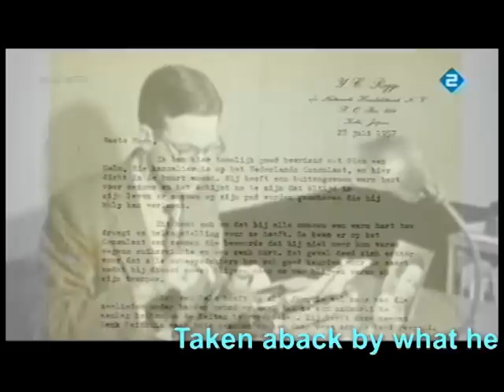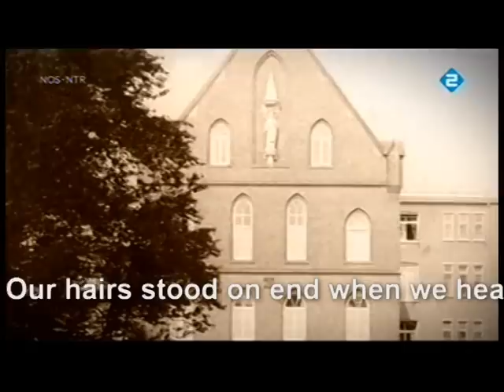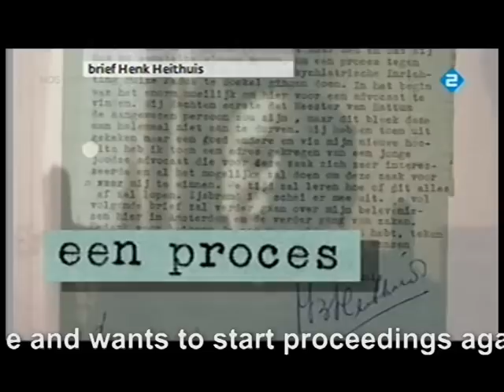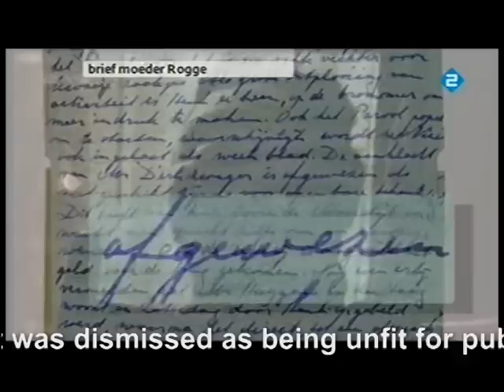Homosexual boys once castrated in Holland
Fifty years ago my brother, Mother and me helped a boy who had been castrated under spurious circumstances by a Catholic institution. For fifty years we tried to draw attention of the press for Henk Heithuis' tragic case. But noone responded until beginning this year prize winning reporter Joep Dohmen researched the case and wrote a feature in his NRC newspaper. Also on the 17th of March 2012 the Dutch TV program 'Nieuwsuur' devoted time to the abuse. So did news programs in Germany and Russia. Presently there are again attempts to sweep the matter under the carpet. Castration of boys is hardly mentioned anymore.